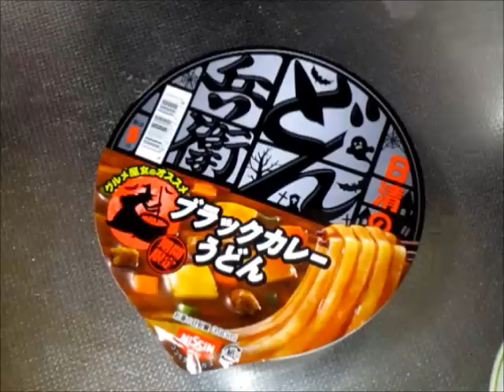どん兵衛ブラックカレーうどん熱盛り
みなさ～～～ん、どん兵衛ブラックカレーうどん熱盛りですよ～！

The language chiefly used in my video is Japanese, but I consider adding English subtitles to my works upon a request from audience. I will try to help you well understand what is told in the video.